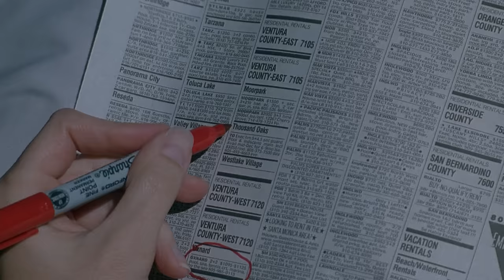Der Feind In Meinem Haus | Ganzer Film Auf Deutsch | Lindsay Crouse | Zoe McLellan | Dan Lauria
Der Feind In Meinem Haus (1999) auf @FilmeFurDich ansehen!
Die Geschichte einer geschiedenen Frau die eine junge Mieterin aufnimmt um ihre Schulden zu bezahlen. Sie entdeckt  aber bald dass sie unwissentlich einen gefährlichen Widersacher in ihr Haus eingeladen hat.

Originalfilmtitel: Total Stranger (1999)
Regisseur: Joe Cacaci
Autoren: Christine Berardo, Victor Bumbalo
Schauspieleren: Lindsay Crouse, Zoe McLellan,  Dan Lauria